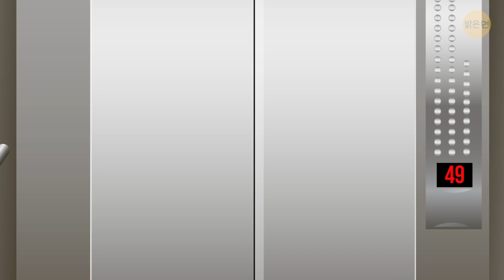한 장소로 100가지 음식 배달을 시킨다면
그날을 절대 잊지 못할 거예요. 거리 전체가 혼란에 빠졌었죠. 도시 교통이 멈추었고, 경찰도 손을 쓸 수가 없었어요. 그리고 음식 냄새… 수백 가지의 음식 냄새들이 동네 전체로 퍼졌습니다. 이 모든 것은 누군가가 동시에 1,000개의 배달 음식을 같은 주소로 시켰을 때 시작되었습니다.

같은 피자집에서 천 개의 피자를 주문하는 것은 안 될 거예요 – 재료의 양이 한정돼 있으니까요. 하지만 1,000개의 다른 식당에서 음식을 주문하는 것은요? 큰 도시에 사는 경우라면, 충분히 가능합니다. 하지만 그러기 전에 조심하세요. 그게 잘못되는 경우를 봤거든요… 아주 잘못된 경우였죠…

타임스탬프:

“배달 대참사”에는 비용이 얼마나 들까 0:432

불안함이 커지고 있어요… 1:35

일종의 시험인가요? 4:06

좋아요, 그건 뭐였죠? 5:52